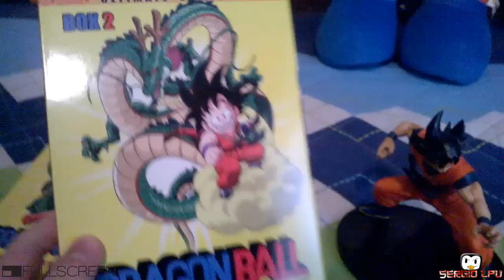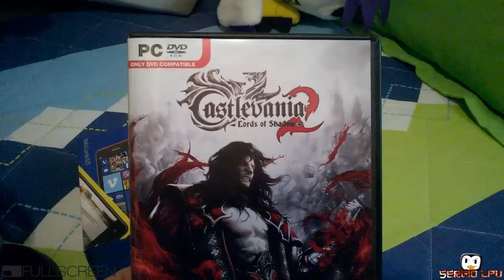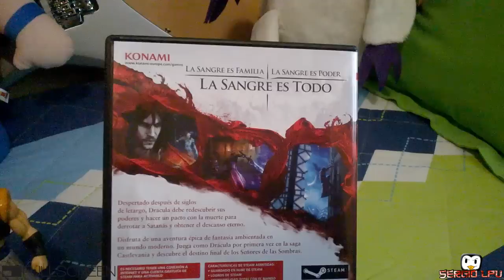Compras de Febrero 2014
LEE TODA LA DESCRIPCIÓN DÁNDOLE A MOSTRAR MÁS

Aquí teneis el video de mis compras de este mes de Febrero de 2014. Y aquí, el video con las especificaciones del Nokia Lumia 625

Si quieres más gameplays, sea del juego que sea (siempre que esté en mi mano; se admiten sugerencias), deja tu comentario o mándame un MP.